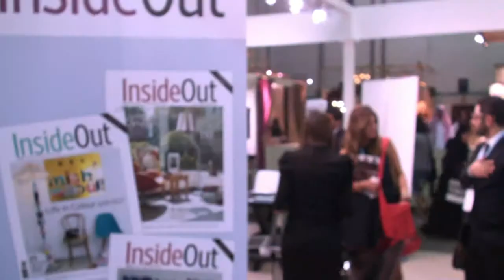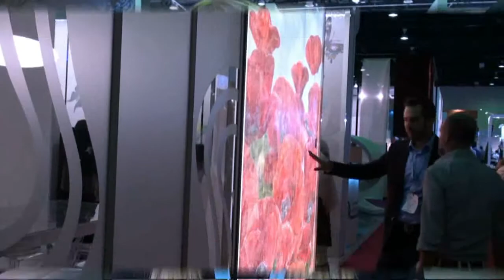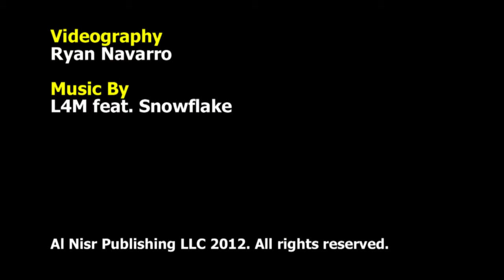InsideOut Index app